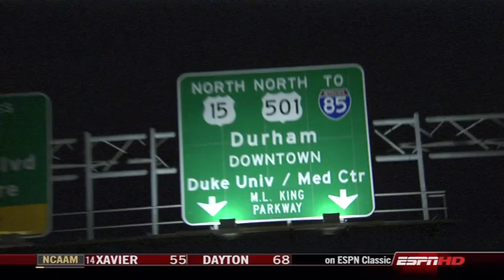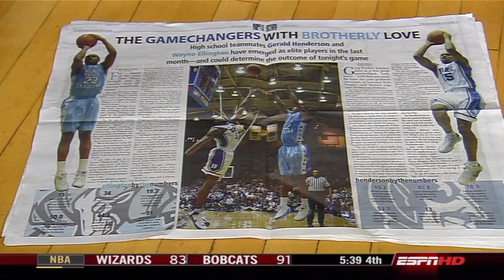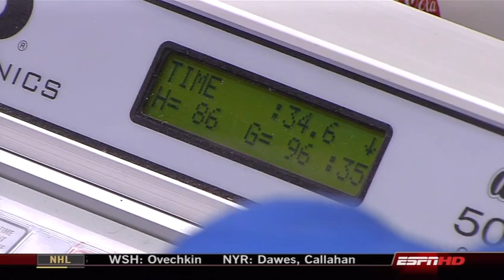#3 North Carolina vs. #5 Duke | ESPN | 2/11/2009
This is posted for entertainment and nostalgic purposes only!

This game was the last game at Cameron Indoor Stadium for Psycho T and company. I am a diehard Tar Heels fan and have been for decades.

This is my recording and edit. I removed all commercials so anyone watching will have an uninterrupted full game.